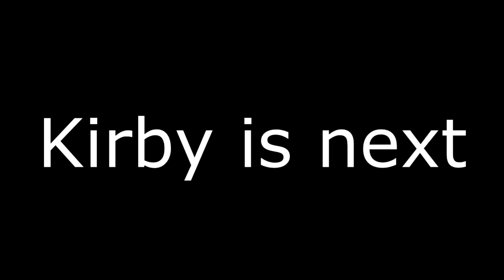How Daisy got to Elite Smash - Super Smash Bros. Ultimate Montage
Daisy is an awesome character and one of my top mains.